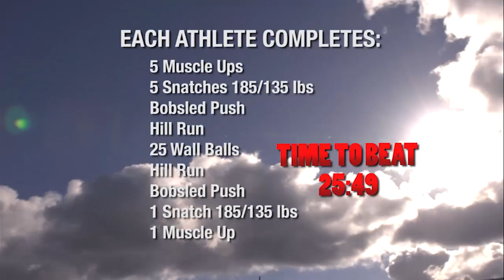CrossFit - Hack's Pack UTE Takes On Big Bob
Since the Seminar Super Team was local, we found a second Big Bob and the Seminar team took on Hack's Pack.